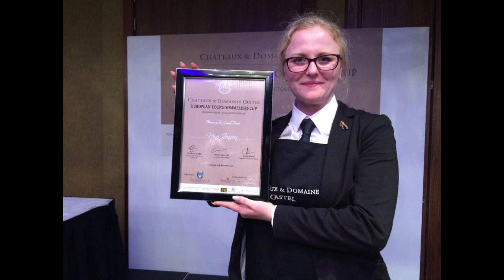Nina Højgaard Jensen; the talented recruit from Denmark!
Nina Højgaard Jensen Meilleur Sommelier du Danemark 2017, Meilleur Jeune Sommelier d'Europe 2016 et sommelière à Kong Hans Kælder Relais & Châteaux sera la candidate du Danemark au prochain Meilleur Sommelier du Monde à Anvers en Belgique. Elle a acceptée de répondre à quelques unes de nos questions.
Nina Højgaard Jensen Best Sommelier of Denmark 2017, Best Young Sommelier of Europe 2016 and sommelier at Kong Hans Kælder Relais & Châteaux will be Denmark's candidate for the next ASI Contest of the Best Sommelier of the World in Antwerp, Belgium. She agreed to answer some of our questions.